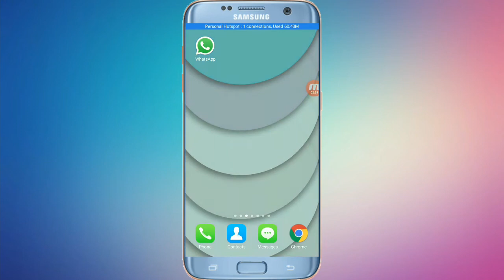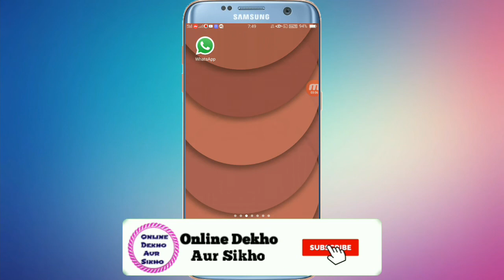कसम से इस App को देखते ही Download कर लोगे || New Awesome Wallpaper App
* हेल्लो दोस्तों मेरा नाम है राहुल कुमार' और आप सभी का  बहुत-बहुत स्वागत है मेरे youtube चैनल Online Dekho Aur Sikho में अगर हमारी विडियो आपको पसंद आये तो Plese विडियो को LIKE जरुर करे और COMMENT कर के जरुर बताये की ये विडियो आपको कैसा लगा..

NOTE:-ALL THE IMAGES/PICTURES/MUSIC SHOWN IN THE VIDEO BELONGS TO THE RESPECTED OWNERS AND NOTE ME..I AM NOT THE OWNER OF ANY PICTURES/IMAGES AND MUSIC SHOWED IN VIDEO !

PLESE VIDEO PASAND  AAYE TO VIDEO KO LIKE AUR SHARE JARUR KIJIYE..